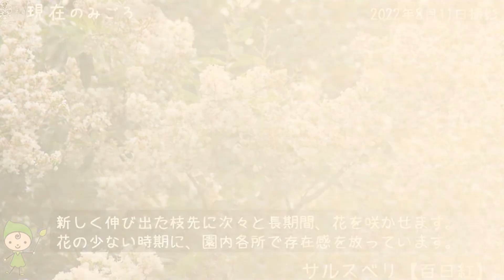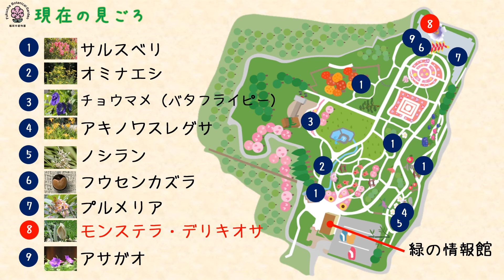【福岡市植物園】2022.8.20 現在のみごろ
2022年8月20日現在の植物園内の見頃の植物をご紹介しています。
熱中症に気をつけてお過ごしください。